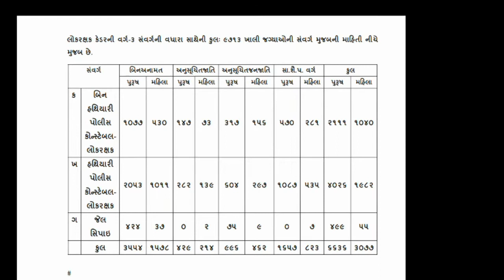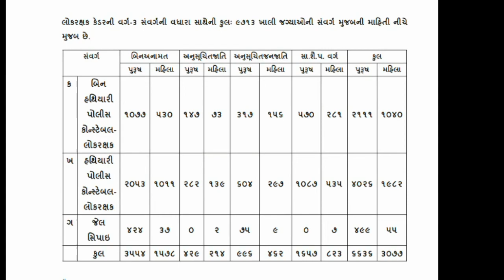LRB Constable / Lokrakshak Total Vacancies Increased to 9713 Posts Notification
Lokrakshak Recruitment Board (LRB) has increased the vacancies for Constable / Lokrakshak 2018 from 6189 to 9713. Latest information on all the important government exams such as GPSC, UPSC, TET, TAT, HTAT, GCET, PSI, Bank Exams, SSC, Railway Exams and much With all this information the user official notification
Jai hind ✊